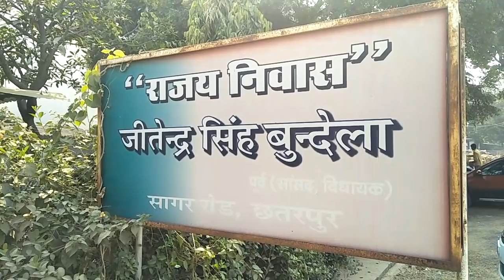कार्यकर्ताओ की कमी और पार्टी के दबाव की बजह से पूर्व सांसद जितेंद्र सिंह बुंदेला नही लड़ेंगे चुनाव